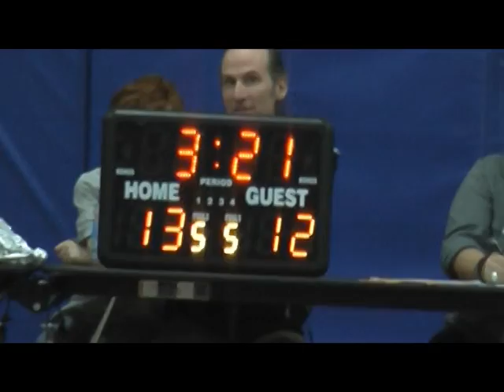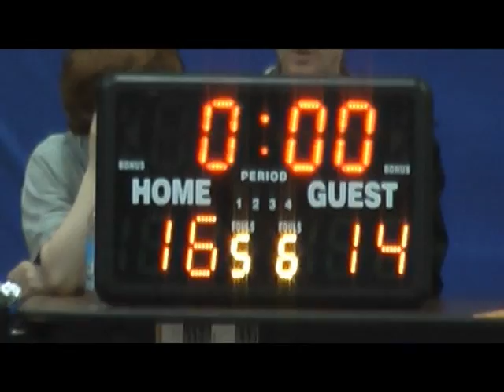Bulldogs vs. NK G2 1st Half (Feb 11, 2012)